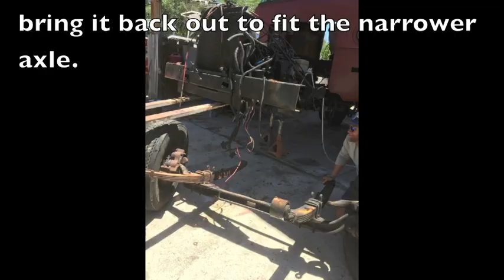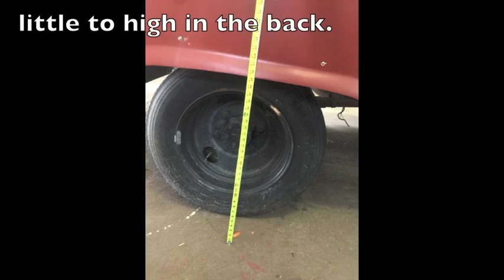Dodge Travco 1968 210 - Part 2 Chassis swap and interior gut.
I continue on my custom Travco redo by gutting the interior removing engine, Priming body, removing 1995 Oshkosh chassis, removing Dodge chassis, installing new chassis under old Travco body. thank you .